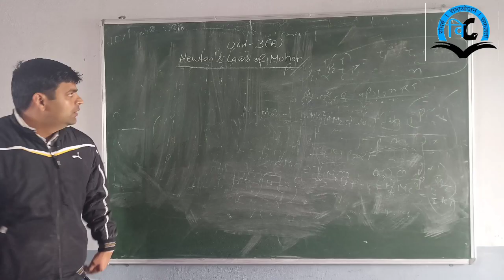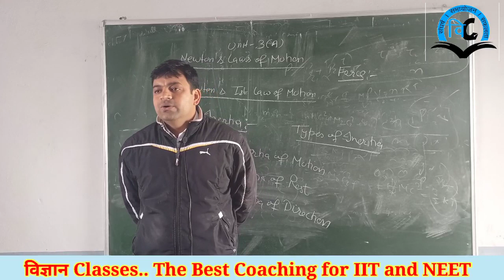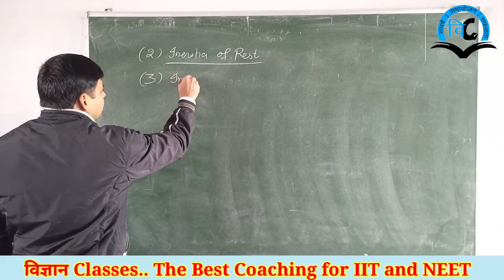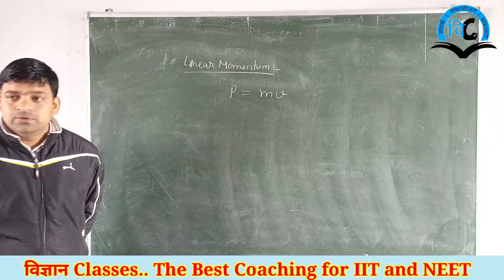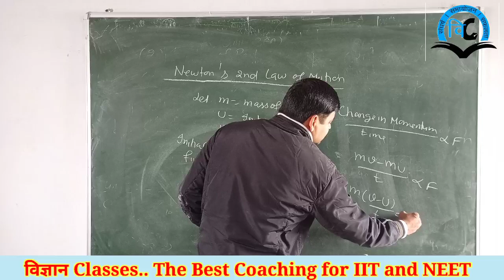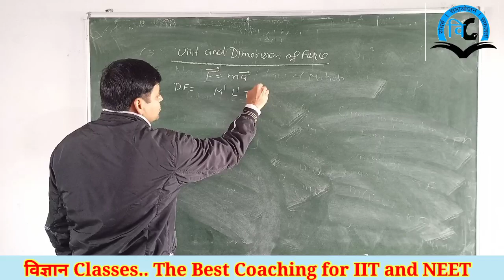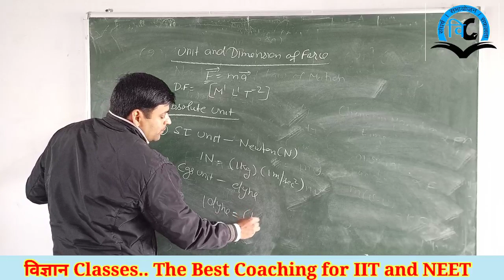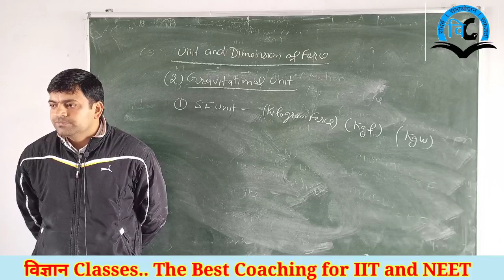Newton's laws of Motion (Unit-3) Class-11 Lect-1